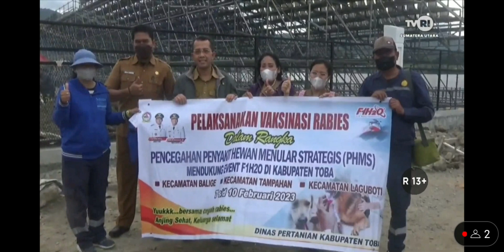Aksi Pencegahan Penyakit Hewan Menular Dinas Pertanian Toba